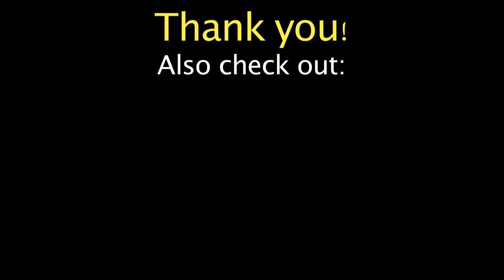Assault Android Cactus 2: That Boston Sunfish Again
Task Force Five's Dr.Kendo is back with some Assault Android Cactus gameplay, joined by some guests in the commentary.
What's this?! Some links?! Should definitely investigate these...